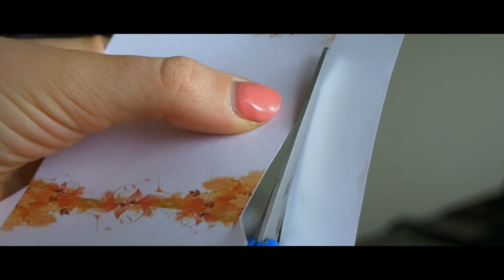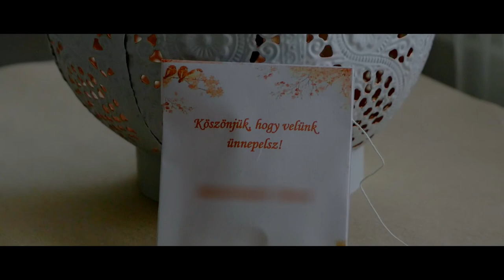Creative minutes - DIY autumn tea bag envelope for wedding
Great wedding gift or seating card.